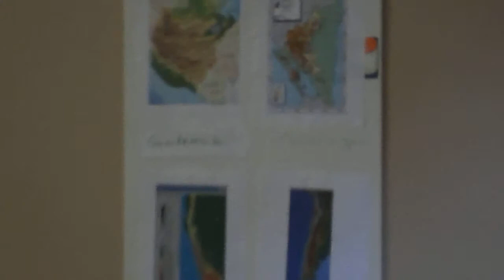Atlee HS Spanish Project - Chui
Spanish Project for Ms. Jefferson's class. 2012